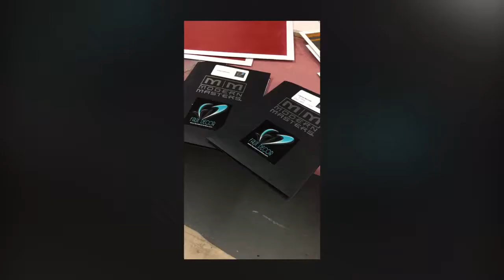FauxDecor Presents Faux Beginners Workshop 3/26/2017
Learn a new skill, start a new business and increase your income!!!  Become a Decorative Painter at FauxDecor Design Studio.